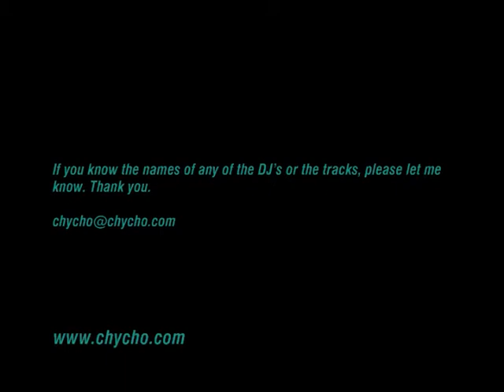Soundwave 2008: Sunday Afternoon (DJ - Daega Soundsystem)